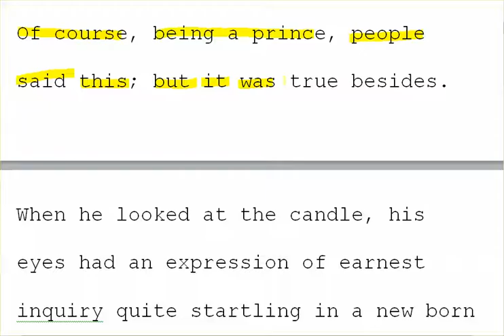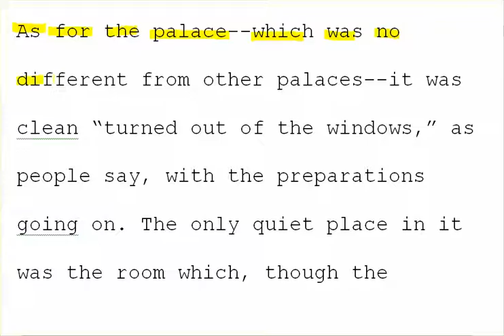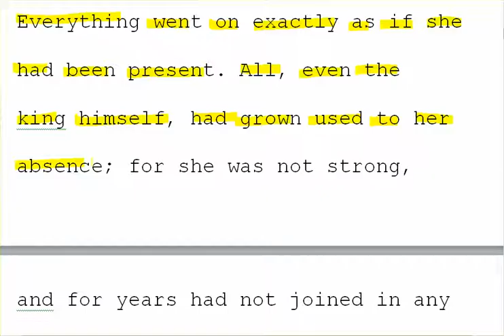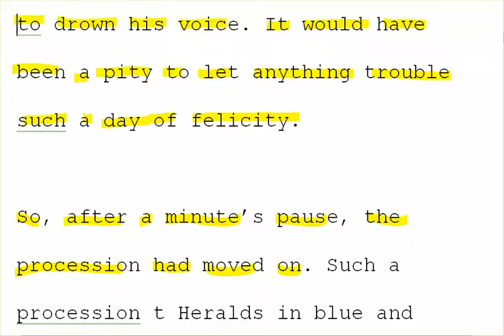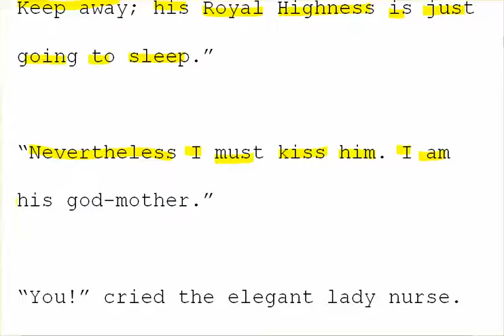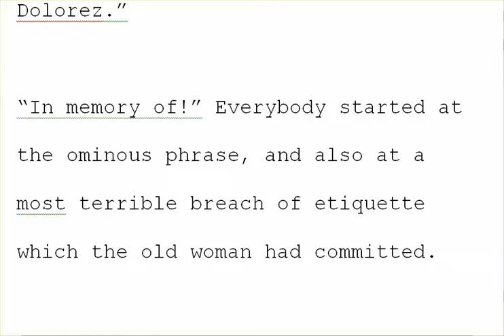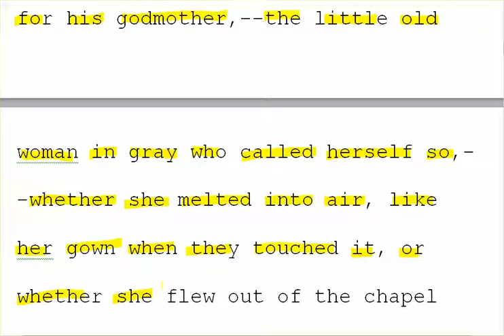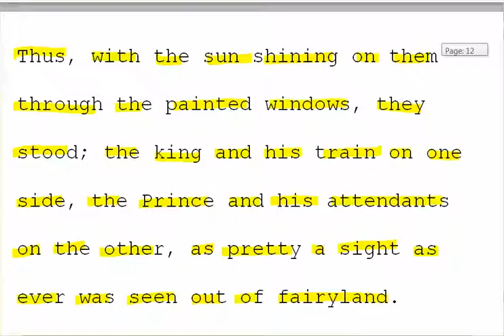MackBird71814 Little Lame Prince Chapter 1